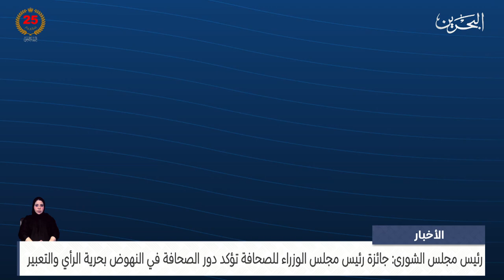مركز الأخبار : رئيس مجلس الشورى: جائزة رئيس مجلس الوزراء للصحافة تبرز الإنتاجات الإعلامية النوعية